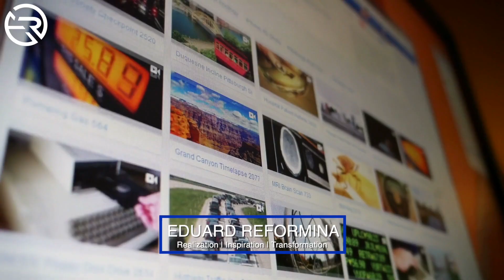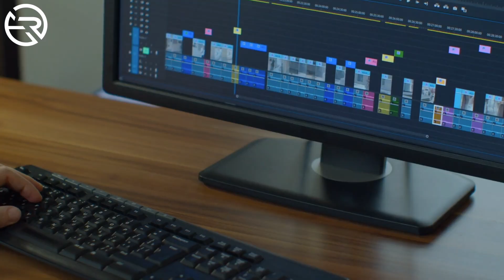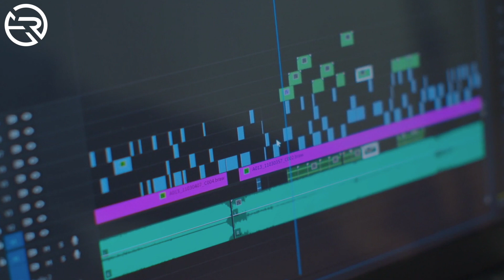Ano Magandang Tools Sa Pag Gawa Ng Video?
Discover The 3-Step Formula’ How To Get Unlimited Prospects & Customers From Social Media 24/7 On Autopilot ...WITHOUT Losing Money OR Wasting Big Budget On Ads.